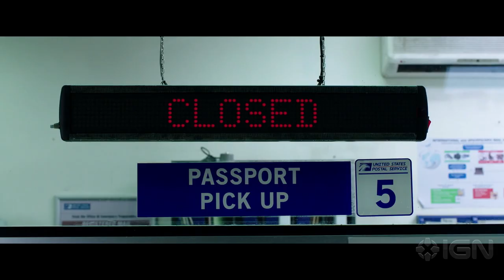Spider-Man: Far From Home - "Peter's To-Do List" Exclusive Clip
Watch an exclusive clip from "Peter's To-Do List," a short included in the special features on the Spider-Man: Far From Home Blu-ray. In this clip, Peter Parker (Tom Holland) rushes to try to get his passport before his big trip to Europe. Spider-Man: Far From Home hits 4K Ultra HD and Blu-ray on October 1.